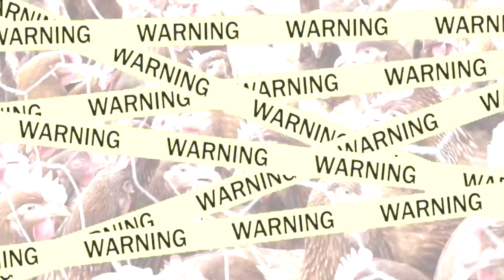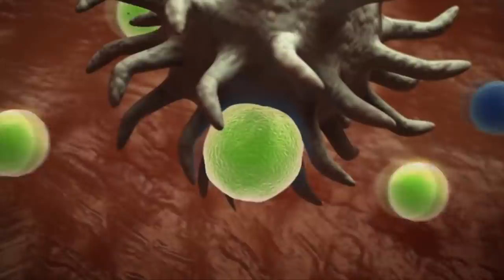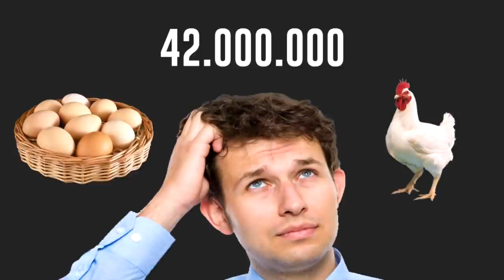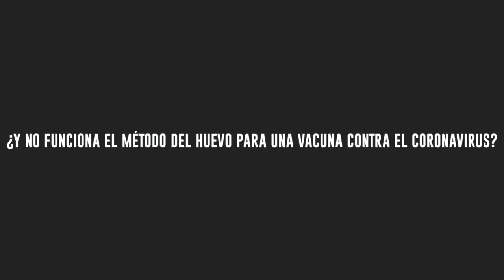Las Granjas Secretas de EEUU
Estados Unidos no solo ha estado en guerra contra las drogas y la pobreza durante años, también se ha estado preparando para la posibilidad de una pandemia. El Departamento de Salud y Servicios Humanos de los Estados Unidos (el HHS), tiene una reserva de estrategias para prevenir que los virus se propaguen: invierte millones en mascarillas, respiradores, y huevos, muchos huevos. Los mismos huevos de gallina que tú pensabas que eran solo para hacer tortillas, vienen sirviendo durante los últimos 80 años para la producción de vacunas contra la gripe.

Los científicos comenzaron a explorar el uso de huevos en la producción de vacunas en la década de 1930.
Investigadores en Inglaterra llevaron a cabo pruebas en sus fuerzas armadas en 1937, y un año después, Estados Unidos descubrió que podía proteger a sus fuerzas armadas con la vacuna contra la gripe. Una vacuna funcional a base de huevo estaba lista para el público estadounidense en la década de 1940.

Así es como funciona esto. Cualquier organización que este asociada a la Organización Mundial de la Salud (como en el caso de los Estados Unidos lo es el CDC o Centros para el Control y Prevención de Enfermedades) envía determinadas cepas de virus a los fabricantes de vacunas. Esto debe hacerse cada año, ya que el virus de la gripe puede mutar y se necesitan nuevas vacuna para cada temporada. Una vez los fabricantes tengan el virus deben cultivarlo para que éste se multiplique y así desarrollar la vacuna; pero como los virus no se reproducen por su propia cuenta, estos se inyectan en los huevos de gallina que contienen células que permiten que el virus se reproduzca de la misma manera que lo haría dentro de una persona.

Luego, los científicos extraen del huevo líquido que contiene el virus, desactivan dicho virus para que ya no pueda causar enfermedades y lo purifican. Y así obtienen el antígeno del virus, que es una sustancia que hace que tu sistema inmunológico responda y sea inmune a futuros virus.

¿Y cuántas vacunas se pueden crear de un huevo? Pues solo una. O sea que la cantidad de huevos que se necesitan para combatir una pandemia es inmensa, según la HHS, para controlar una pandemia de gripe, se necesitarían 900,000 huevos de gallina todos los días durante 6 a 9 meses, solo para tratar los casos en Estados Unidos. ¿Cuántas gallinas necesitaríamos para cumplir con esa demanda? Pues al menos, esa cantidad 900.000, ya que cada gallina suele poner un huevo al día.